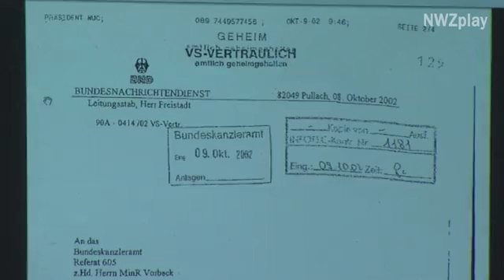Guantanamo-Häftling Murat Kurnaz besucht die IGS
Der ehemalige Guantanamo-Häftling Murat Kurnaz war zu Gast an der IGS Delmenhorst, um über sein Erlebnis zu sprechen unschuldig 5 Jahre im Gefängnis zu sitzen. Initiiert und organisiert wurde der Vortrag von den Schülern, die zurzeit das Thema Menschenrecht im Unterricht behandeln. Einen besonderen Fokus legt Kurnaz vor allem darauf, den Schülern die Wahrheit näher zu bringen und zu zeigen, dass der Schein oftmals trügt.